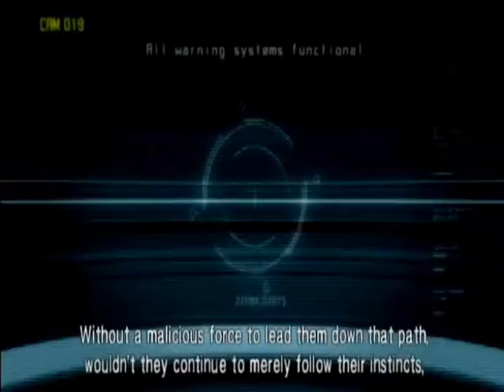Metroid: Other M Playthrough - Part 33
Some more cutscene time.